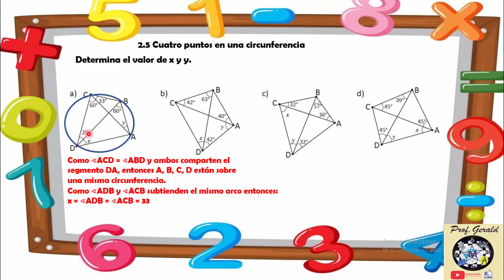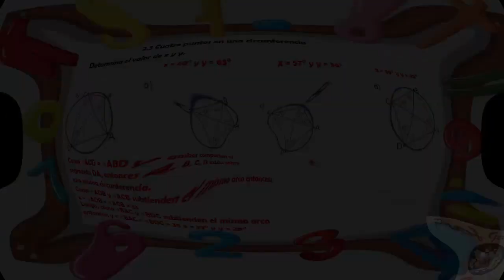2.5 CUATRO PUNTOS EN UNA MISMA CIRCUNFERENCIA 9º GRADO